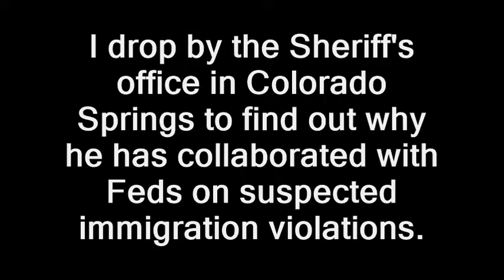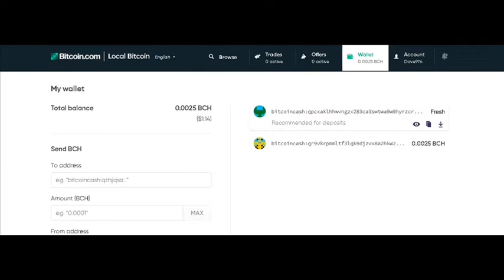Sheriff's office shows decent transparency (El Paso County/Colorado Springs)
Sheriff's office shows decent transparency (El Paso County/Colorado Springs) deputy deputies cops law enforcement enforcers thin blue line black lives matter blue lives matter.  all lives matter, immigration, checkpoints donald trump law enforcement officers jails prisons.  arrests detained detentions detainees
sheriff, deputy, office, bill elder, deputies, cops, police, el paso county, colorado, colorado springs, immigration, jails, prisons
immigrants illegal immigrants.  Bill elder.  New hampshire free state project. dave ridley report. sheriff, deputy, office, bill elder, deputies, cops, police, el paso county, colorado, colorado springs, immigration, jails, prisons.